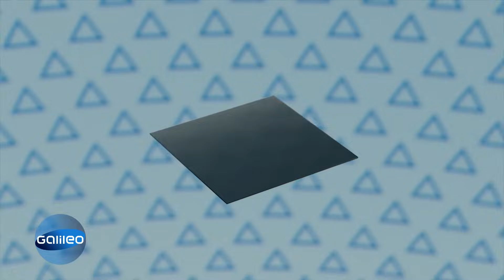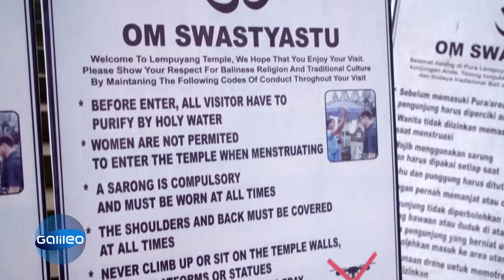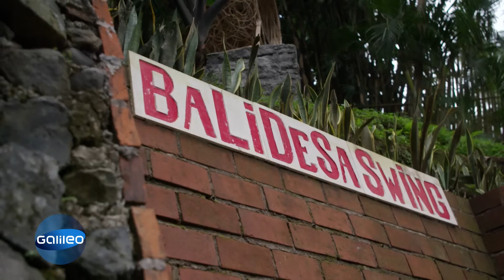Schaukel-Schubser & Foto-Faker: Hinter den Kulissen von 70 Millionen Insta-Posts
Bali ist ein Urlaubsparadies, in das jährlich ca. 6 Millionen Reisende strömen - viele davon auf der Mission, das perfekte Foto zu schießen. "Galileo" berichtet über skurrile Jobs, die den Instagram-Hype um die beliebtesten Foto-Spots erfüllen sollen.